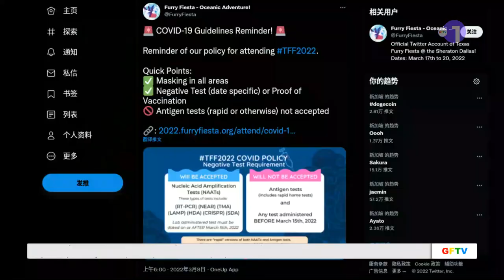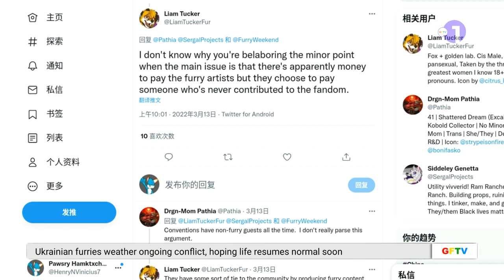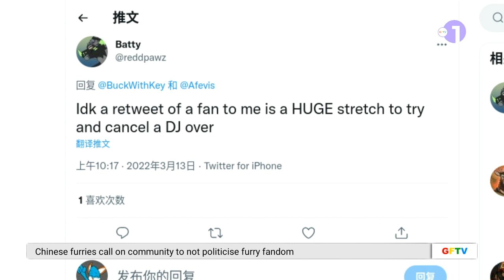See how presidential guards protect adorable otters!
GFTV Furry News is the flagship furry news programme of Global Furry Television, focusing on the latest developments and events in the furry fandom.

GFTV Furry News - 15/3/22

0:00 Intro
0:30 Lab-based COVID tests only: TFF 2022
1:11 “Pro-NFT” DJ coming to FWA
2:23 Ursa Major Awards nominees
5:10 A presidential sendoff
6:04 Outro